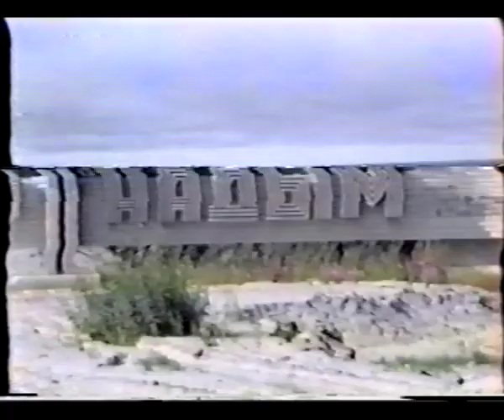Welcome to Nadym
Приглашение в Надым.